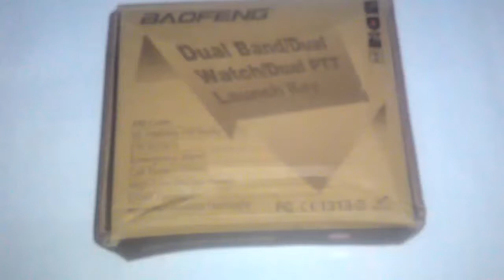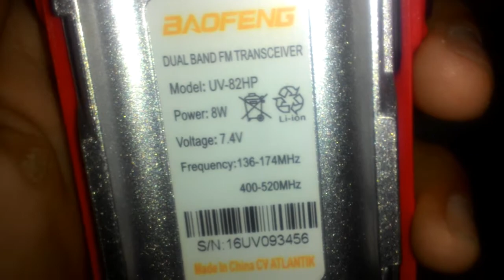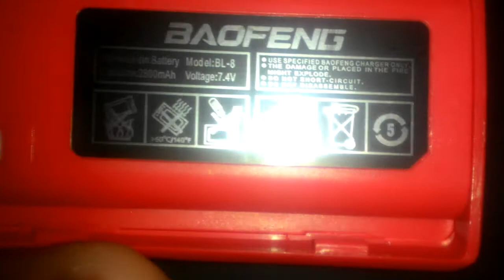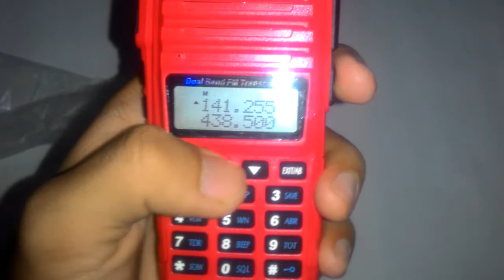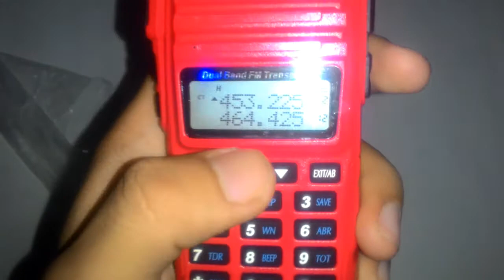Review Baofeng UV 82 HP (High Power)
Review handy talky baofeng UV 82 high power spesifikasi dual band vhf uhf,radio fm,dual ptt,flashlight dll